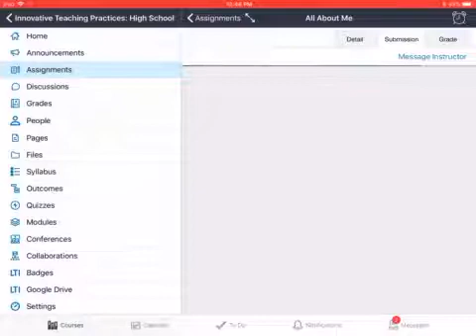How to turn in a Book Creator book in Canvas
This 1-minute video will show you how to export an ePub book from Book Creator and then turn it in as an assignment in Canvas.

== LINKS
📝 Elkhart Instructional Blog